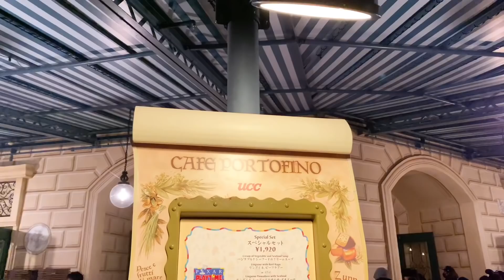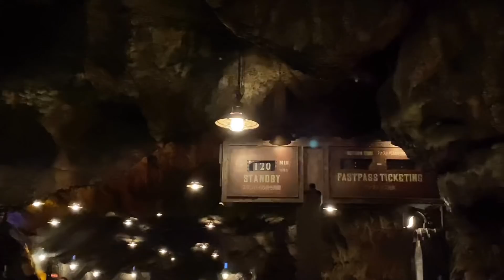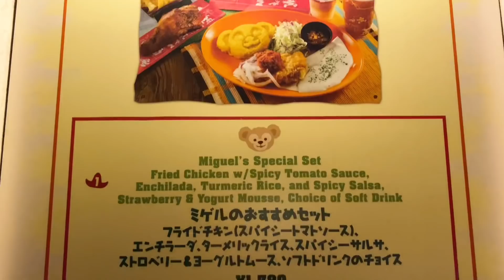【閑散期完全終了】春節2日目のシーが激混みすぎて泣きそうでした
本日は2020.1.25です！今日は春節で混雑予想なので1周しにシー来ました！
昨日に比べて遥かに混んでました！まだまだ春節も2日目なので、今後は更に混むと思います！